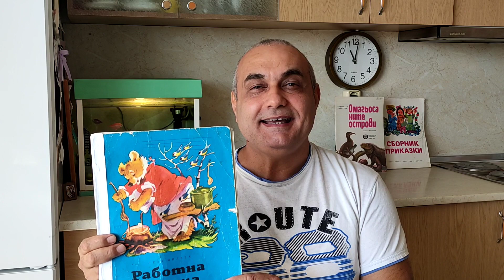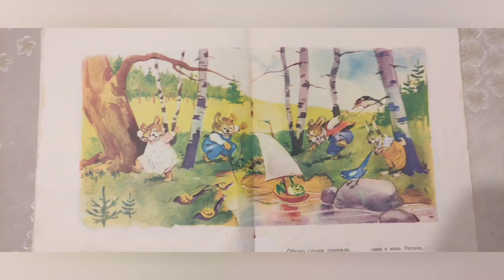РАБОТНА МЕЦАНА! ПРИКАЗКА ЗА МАЛКИ И ГОЛЕМИ!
РАБОТНА МЕЦАНА! ДЕТСКА ПРИКАЗКА ОТ ЛЕДА МИЛЕВА!

„Ако искате детето ви да бъде интелигентно, четете му приказки. Ако искате детето ви да е още по-интелигентно, четете му повече приказки!“

Алберт Айнщайн

Приказките са част от детството на всеки. Едни от първите детски спомени, които повечето от нас имат е как мама, татко (или баба) чете приказки за лека нощ.
   Защо приказките са полезни за децата?

1. Подсилват детското въображение и обогатяват общата култура!
2. Приказките учат на разликата между добро и зло!
3. Приказките помагат за умението да мислим критично!
4. Приказките помагат на децата да се справят с емоциите си!
5. Децата се забавляват!